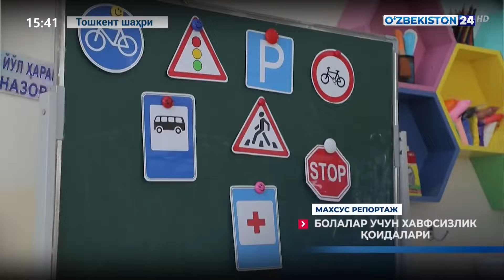Махсус репортаж | Болалар учун хавфсизлик қоидалари